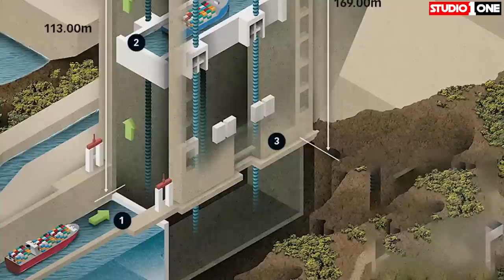Dunia K a Sab Say Khofnaak Dam | 3 Gorges Dam China | Yang Zi River | Yellow River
China has build one of the biggest dam namely 3 Gorges Dam, As afar as the size of dam on this Yang zi or Yellow river is concerned it is Equal to the 60 story High building. In this video we will tell you about the building of 3 gorges dam and what are the threats attached to it,

3 gorges dam china documentary,
3 gorges dam china hindi,
3 gorges dam china documentary hindi,
3 gorges dam opening,
3 gorge dam,
3 gorges dam in hindi,
3 gorges dam flood gates open,
3 gorges dam china update,
3 gorges dam china today,
3 gorges dam construction,
3 gorges dam china facts,
3 gorges dam dry,
3 gorges dam china in telugu,
Yellow River,
Yang Zi river,
Zemtv documentary,